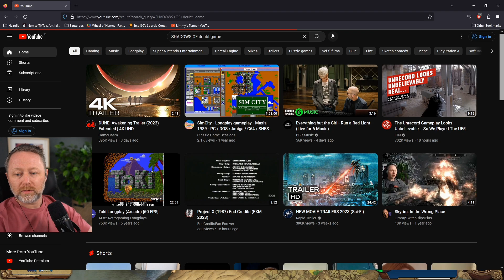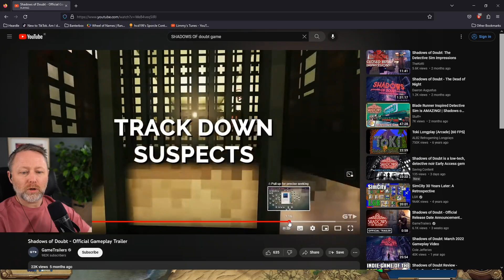Right up your street